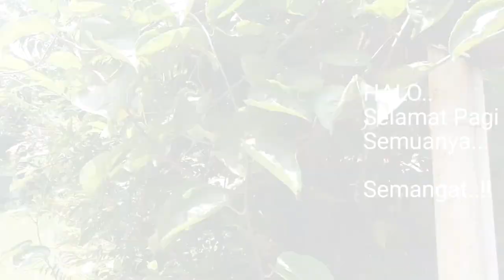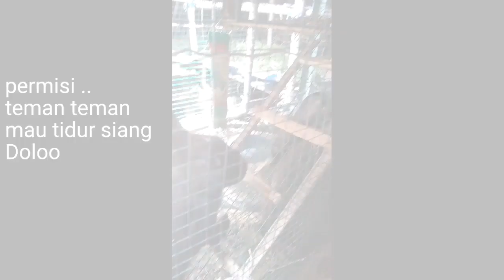Daun Pandan, untuk pakan kelinci dan Pengharum ruangan alami.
Daun Pandan, untuk Pakan Kelinci, Daun Pandan untuk Pengharum Ruangan Alami, Manfaat Daun Pandan,  Cara Cara mekanfaatkan Daun Pandan  dalam Mengisi waktu luang, dan mencari kesibukkan, dengan memanfaatkan karunia alam sekitar saat dirumah saja.
Video ini cuma sedikit ide dan bisa dikreasikan lebih lanjut sesuai selera.
Saksikan terus  video ini dan lucunya hewan kelinci yang menggemaskan.